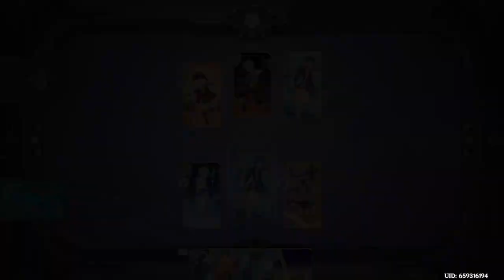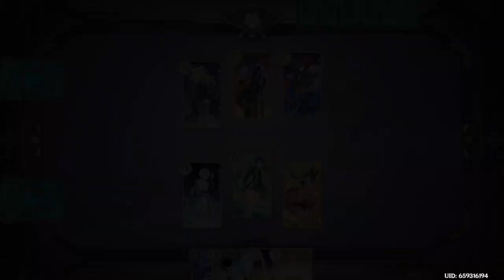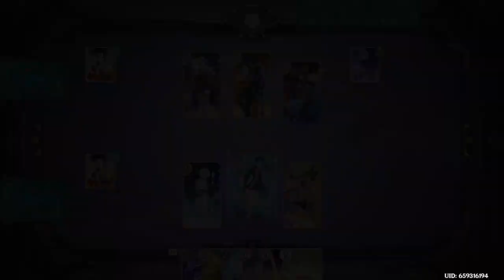Genius Invokation TCG - Cyno Frostsword Unleashed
Angy jackal boi go brr.